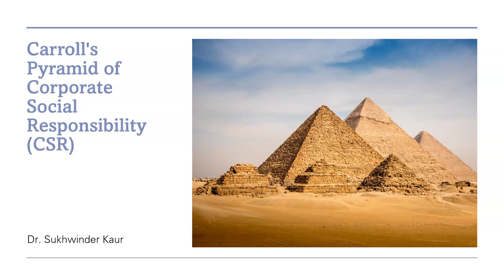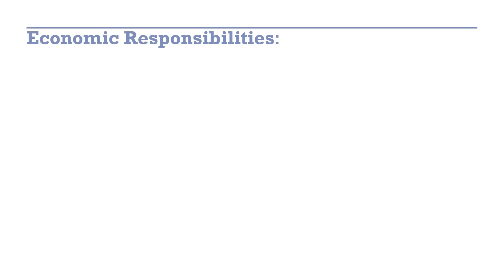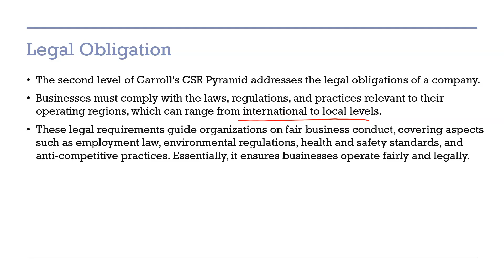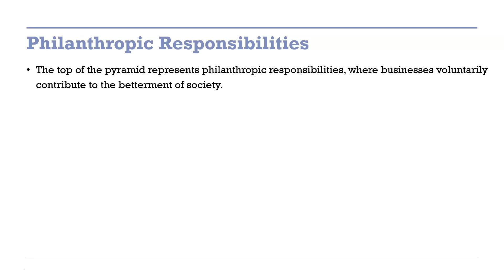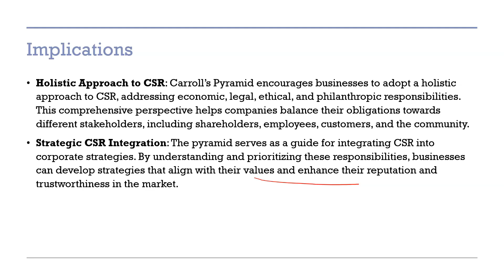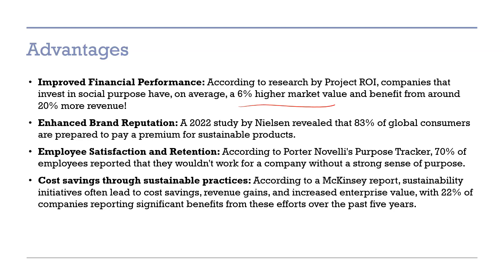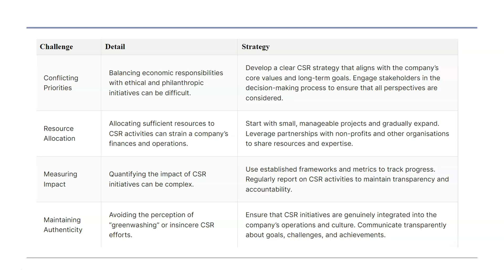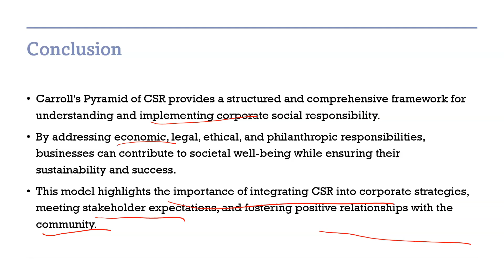Carroll's pyramid of Corporate Social Responsibility